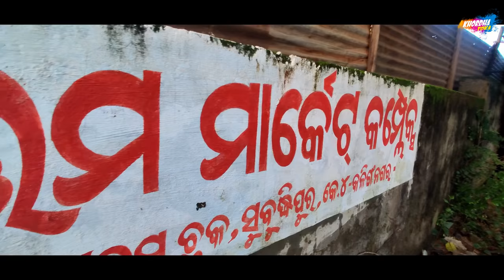Bapa Tame kebe jiba PART 2 || Khordha toka || Funny Anugulia || Raju Das comedy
bache ki jaan loge kya -

Tu Laja re -